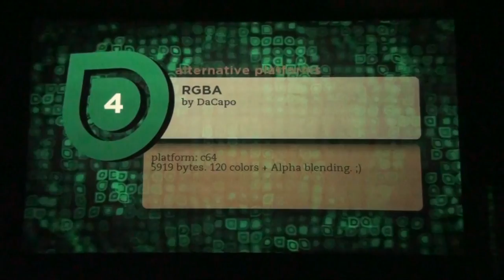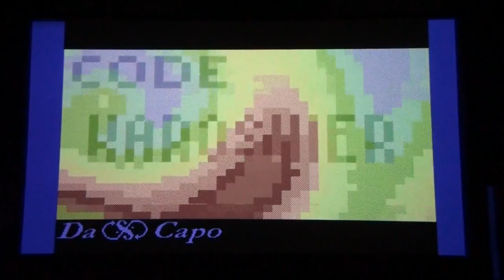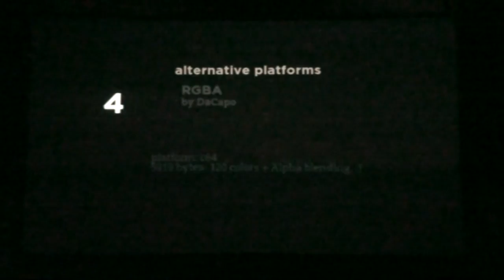Evoke 2011 - Alt. Platform Compo - RGBA - (Live Footage)